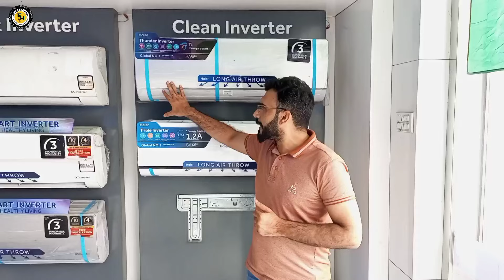Haier 1.5 ton inverter AC New Prices 2024 || Haier T3 Inverter AC Prices || Ampere Lock in Inverter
Aoa

Haier 1.5 ton inverter AC New Prices 2024 || Haier Pearl/Triple inverter and T3 Inverter AC Prices

Haier T3 Inverter AC Price 2024 || Low Price T3 Inverter AC || Haier Thunder Inverter AC || Haier

Haier DC inverter Price in Pakistan || Haier HFP energy saving || 3no series me Faraq kiya hy?

haier inverter ac price in pakistan
haier
haier ac
inverter ac 1.5 ton price in pakistan 2024
haier air conditioner
haier ac price in pakistan 2024
haier air conditioner price in pakistan 2024
haier dc inverter ac 1.5 ton price in pakistan
haier ac price in pakistan
haier inverter ac
inverter ac price in pakistan 2024
air conditioner
dc inverter ac 1.5 ton price in pakistan 2024
haier ac price in india
haier ac new model 2024
haier air conditioner 2023 model
lowest price ac in Pakistan
Top 5 best air conditioner brands in pakistan
Best air conditioner brands in pakistan for home
Top 10 best air conditioner brands in pakistan
Best air conditioner brands in pakistan with price
best ac company in pakistan 2024
best 1.5 ton inverter ac in pakistan 2024
top 10 air conditioner brands in pakistan
best inverter in pakistan
Haier 18hfc price
Haier 18hfc inverter price 2024
haier 18hfc 1.5 ton price in pakistan
haier 18hfcf price 2024
haier 18hfcf
haier 18hfcm price in pakistan 2024
haier 18hfcm
haier hfcf price in pakistan 2024
Dawlance ac price in Pakistan
Gree ac price in Pakistan
Samsung ac price in Pakistan
dc inverter ac
dc inverter ac price in pakistan
dc inverter ac price in pakistan 2024
dc inverter ac on solar panel
best dc inverter ac in pakistan
dc inverter ac wholesale
inverter ac wholesale market
inverter ac low price
inverter ac cheap price
used inverter ac for sale in lahore
inverter ac ki price
DC Inverter Ac in cheap price
ac price in pakistan
ac price,Cheap price ac market
wholesale dc inverter ac
ac information tv
review of top 3 inverter ac 2023
best inverter ac in pakistan 2023
best dc inverter ac in pakistan 2023
inverter ac
tcl t5 smart
panasonic 18wkf9
sharp 24shv j-tech
cheapest ac in pakistan
t3 compressor ac
sharp inverter ac
panasonic inverter ac
tcl inverter ac
top 3 dc inverter ac 2023
inverter ac power consumption
best air conditioner in pakistan
best air conditioner 2023
new technology ac
chiller ac
air cooler
ac
inverter ac price 2023
cheap price ac
inverter ac electricity consumption
best ac for small family
portable ac
hybrid ac price 2023
chiller ac price in pakistan
best ac in pakistan
hair ac
dell ac
inverter ac price in pakistan
inverter ac price lahore
convert your old ac in hybrid ac
full dc inverter ac in pakistan
5dc inverter ac in pakistan
type of ac
ac buying guide india
best a\/c hindi
five star ac
ac buying guide
india
daikin
5 star
top 5 ac 2023
gree
kenwood
sharp
haier
orient
ac star rating
5star ac
inverter vs non inverter ac
eer
seer
kenwood ac
gree inverter ac
dawlance ac
haier inverter ac

haierhfc/hfm/hfp

Midea WHS-65LB1 Compact Single Reversible Door Refrigerator, 1.6 Cubic Feet(0.045 Cubic Meter), Black

Galanz GLR18FS5S16 French Door Refrigerator with Installed Ice Maker and Bottom Freezer Adjustable Electrical Thermostat Control, Frost Free, Energy Star Certified, Stainless Steel, 18 Cu Ft

Midea WHD-113FB1 Double Door Mini Fridge with Freezer for Bedroom Office or Dorm with Adjustable Remove Glass Shelves Compact Refrigerator, 3.1 cu ft, Black

Midea WHD-113FSS1 Compact Refrigerator, 3.1 cu ft, Stainless Steel

PELONIS 16'' Pedestal Remote Control, Oscillating Stand Up Fan 7-Hour Timer, 3-Speed and Adjustable Height, PFS40A4BBB, Supreme 16"-Black